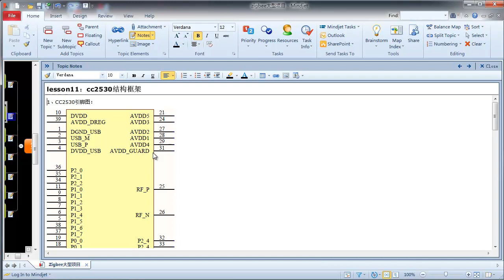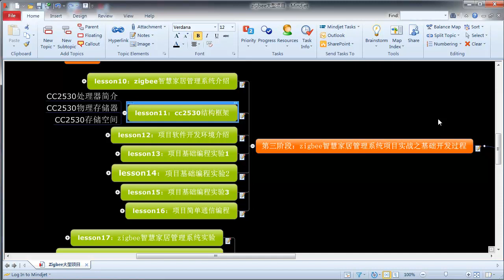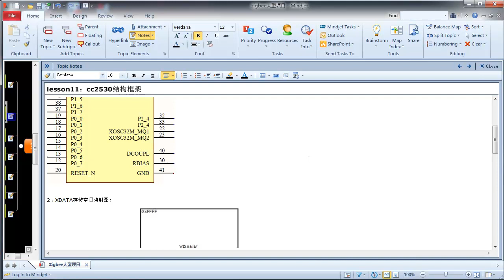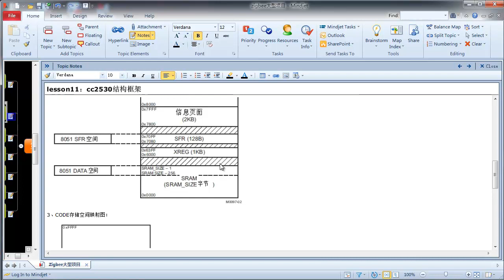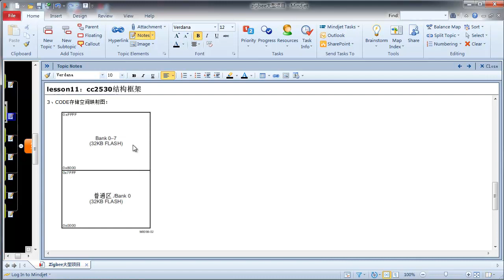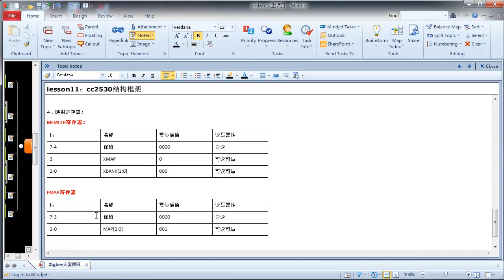zigbee大型项目12 cc2530结构框架